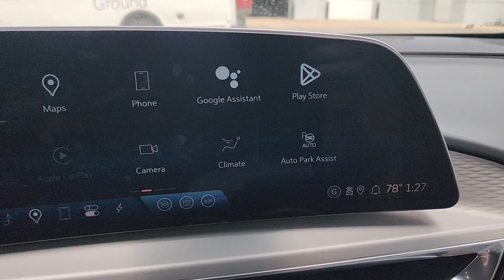2024 Cadillac LYRIQ Tulsa, Broken Arrow, Joplin, Owasso, Bixby, OK 8092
Nimbus Metallic New 2024 Cadillac LYRIQ Luxury available in Tulsa, Oklahoma at Don Thornton Cadillac. Servicing the Broken Arrow, Joplin, Owasso, Bixby, OK area.